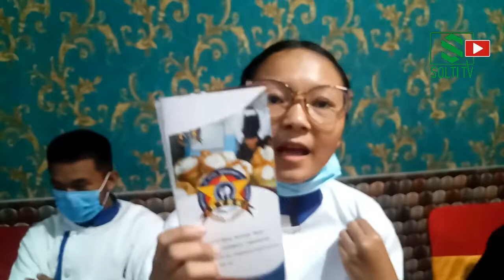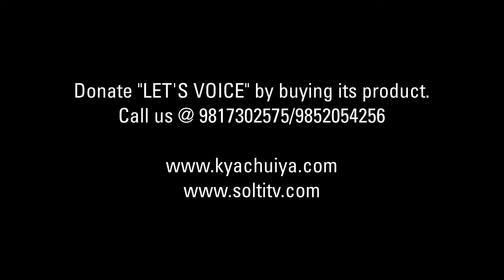Nepal की Japanese केटी जस्तै ! Itahari मा Sukuti बेच्दै Sweet Tharu Gal | Cute Nepali Gal | Solti TV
साना घरेलु उत्पादनहरु बजारीकरण र प्रचार गर्ने क्रममा इटहरीमा भएको दुई दिने मेलामा दर्शकका रुपमा सहभागि हुदाँ लिईएको भिडियो । भिडियोमा प्रस्तुत बहिनीलाई स्याबस भन्न र उनी प्रतिको प्रेम र स्नेहका लागि यो भिडियो बिना सम्पादक अपलोड गरेको छु ।

Digital Branding:
"CHUIYA"
Maina Home,

Subsidiary:
N.G. Entertainment
MAINA HOME (Solti Market)
Nabin Village

Operation:
Subin Gurung

Producer:
Samsher Gurung.

Assistant:
Shambu Yadav

Chief Correspondent:
Dhruba Bhandari

Director/Executive Producer
Nabin Gurung (Solti)